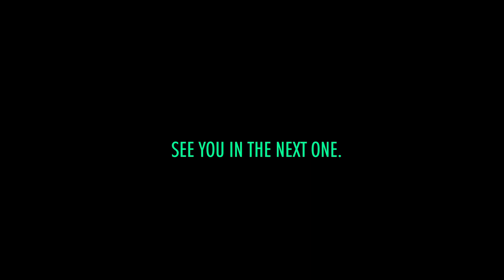CRIME : CAUGHT RED-HANDED EP 4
It's an undeclared state of emergency in many British suburbs, with confidence in policing hitting an all time low and riots beckoning in the coming months.

We need to start taking our own security seriously, and face the fact that nobody is coming to help us.  The cavalry are routed, there are no supporting troops on the way - and that means we must take matters into our own capable hands.